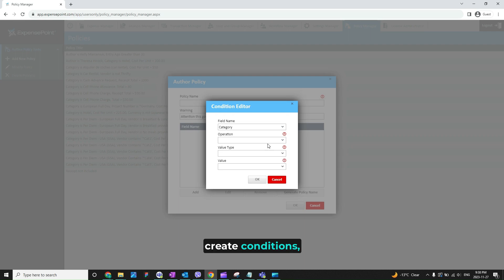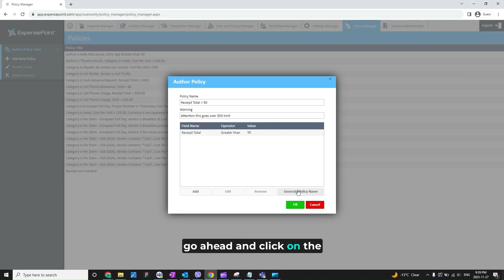Add New Policy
Add New Policy in ExpensePoint.